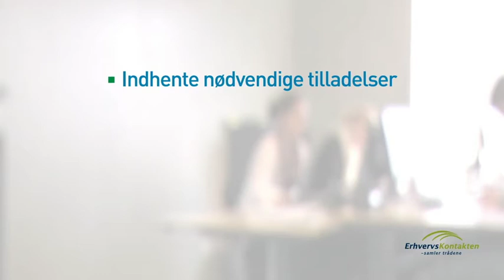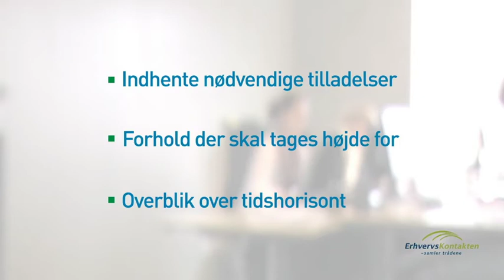Tietgenbyen - Købsprocessen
Velkommen til Tietgenbyen web tv og velkommen til et attraktivt erhvervsområde i vækst med plads til din virksomhed. Læs mere om Tietgenbyen her

Tietgenbyen er strategisk placeret lige midt i Danmark, tæt på alt, men langt fra dyrt. Grundpriserne og omkostningerne til byggeri er generelt lavere på Fyn end i resten af landet og lige nu ligger prisen på jord i Tietgenbyen på fra kun 150 kr. pr. m2.

Når du køber en grund i Tietgenbyen, så kan du være sikker på at få en god og problemfri handel , du får tilknyttet en fast kontaktperson fra erhvervskontakten lige fra det øjeblik du overvejer at etablere din virksomhed i Tietgenbyen.

Erhvervskontakten hjælper dig igennem hele processen – fra første kontakt til dit byggeri står færdigt. Erhvervskontakten er også din indgang til det offentlige Odense.

De hjælper dig med at indhente de tilladelser, der er nødvendige for at dit projekt kan realiseres. De gør dig opmærksom på hvilke forhold du skal tage højde for i processen og de giver dig et overblik over tidshorisonten for din byggesagsbehandling.

Køb af grund i Tietgenbyen kan ske i løbet af 1 dag mens selve sagsbehandlingen typisk tager mellem 4 og 6 uger afhængigt af dit projekt.

Har du fået lyst til at vide endnu mere om de ledige erhvervsarealer i Tietgenbyen eller købsprocessen er du naturligvis velkommen til at kontakte os. Vi behandler alle henvendelser med 100 % seriøsitet og fuld diskretion.